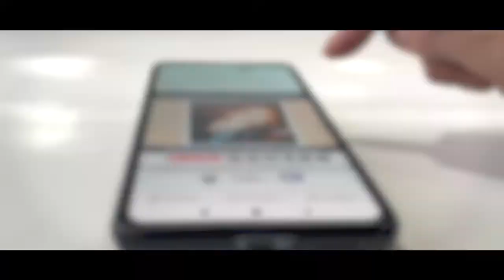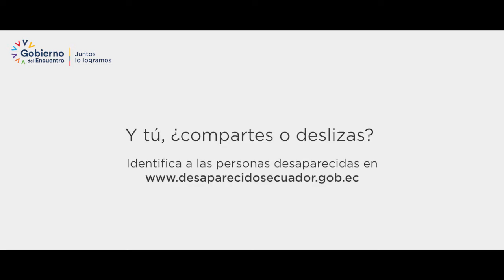Spot Desaparecidos 2 | ¿Y tú, compartes o deslizas?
¿Sabías que si sumas tus seguidores con los de tu familia, una publicación que compartas puede llegar a miles de personas? No seas indiferente y ayúdanos para que más personas se involucren en la búsqueda de los desaparecidos.